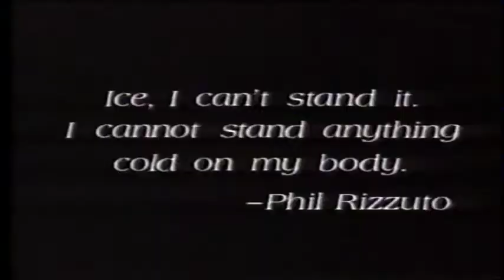The Poetry of Phil Rizzuto